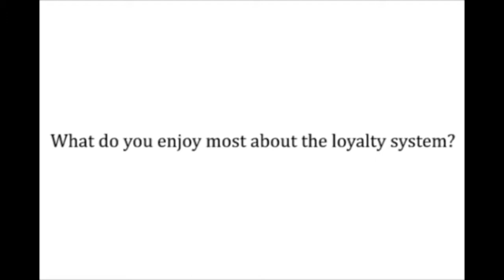Jim& Rob's Fresh Grill Ojai